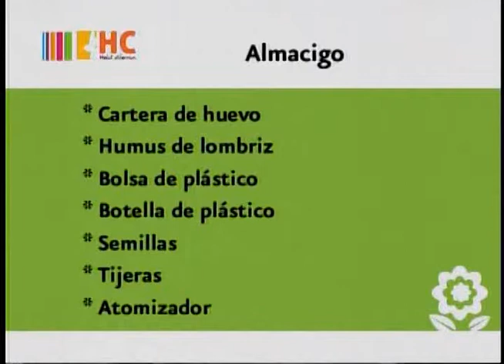Aprendiendo a hacer Almacigo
Gaby aprende a realizar un Almacigo